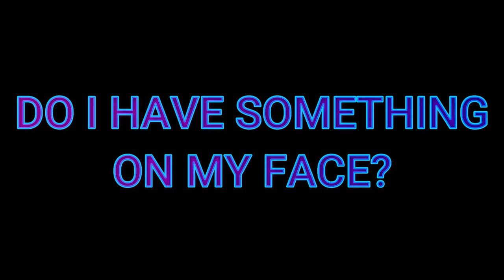WWE 2K22 || 10 WTF Moments || Male MyRISE